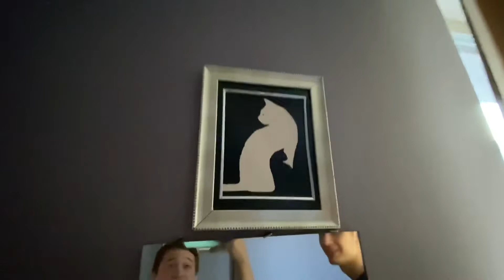ОБЗОР НА БЛОГЕРСКУЮ ХАТУ! ПРАЗДНУЕМ НОВОСЕЛЬЕ!!!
А чего добился ты?